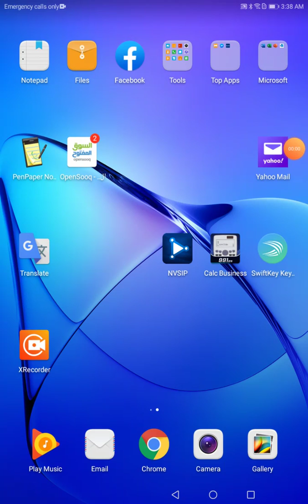CH. 3(3. 1+3. 2+3. 3)